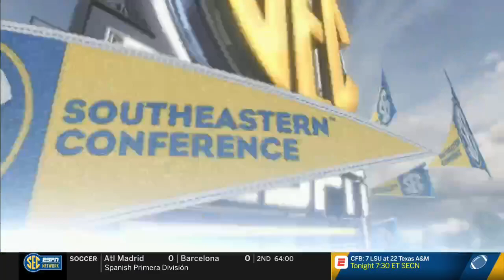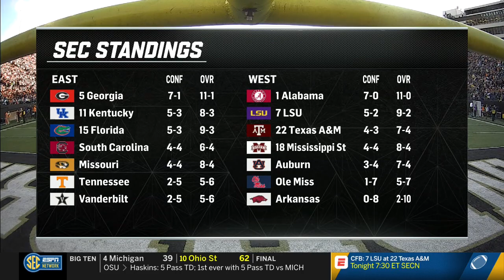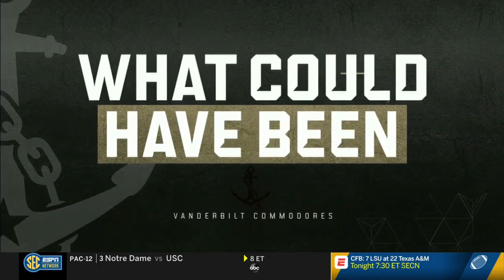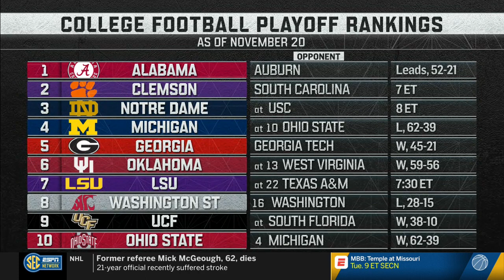VANDY vs UT FOOTBALL 2018